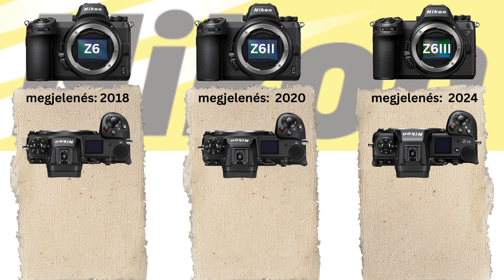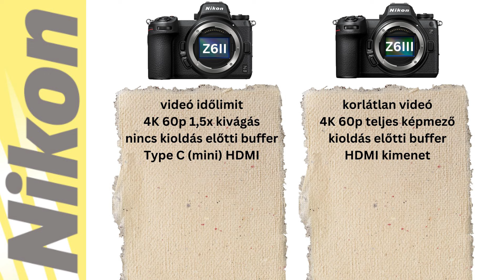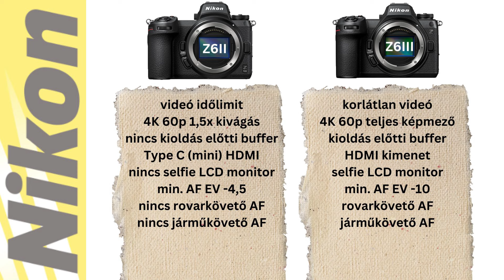Nikon Z6 III MILC bemutató összehasonlítás - reakció videó - ClicksForPix Szúdy Péter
A Z6 első verziójának megjelenése óta most már elég sok idő telt el. Ahhoz mindenképpen volt elég idő, hogy a Z6 és Z6 II után megalkossanak egy sokkal ütőképesebb (felső)középkategóriás MILC vázat, ami visszahozza [a nagyjából hasonló piaci szegmensben helyet foglaló] a Nikon D750 és D850 DSLR kamerák által (is) méltán megszerzett és megérdemelt dicsőséget. Lássuk, hogy sikerült ez a fejlesztési művelet az elmúlt 6 évben a százéves japán gyártónak! Voila!

Kövess Facebook, Linkedin, Instagram, Twitter, Blogger oldalakon is, a linkekért görgess lejjebb vagy ide

Mégegyszer köszi, hogy benéztél ide és ha hasznosnak találtad ezt a videót, kérlek OSZD meg a videót közösségi média felületeiden, pl. Facebook, Linkedin, stb.